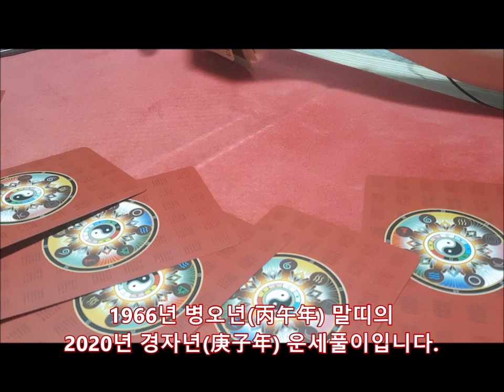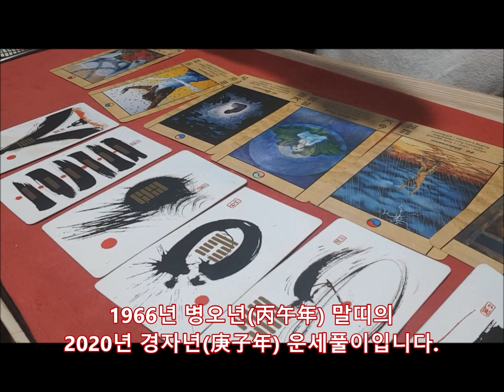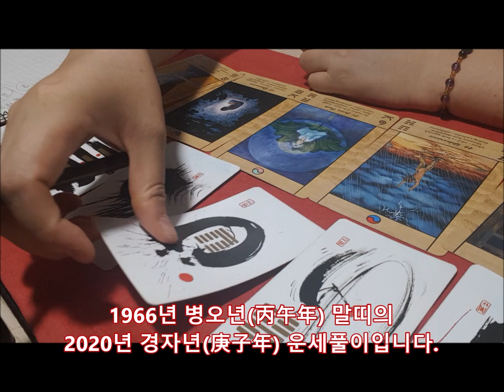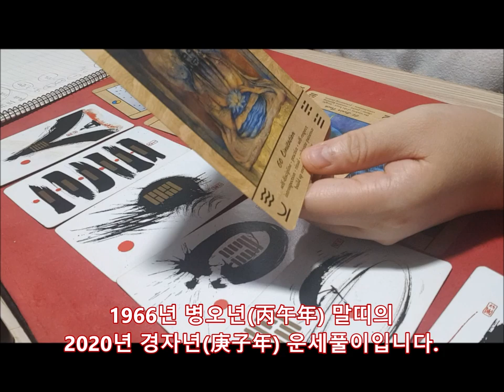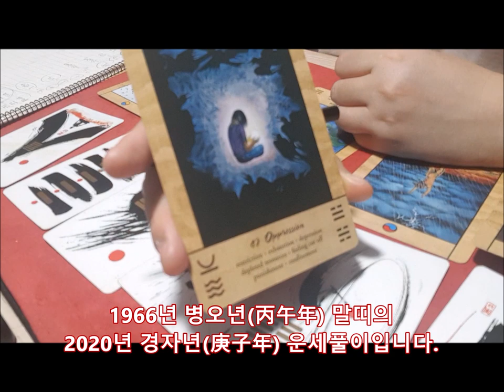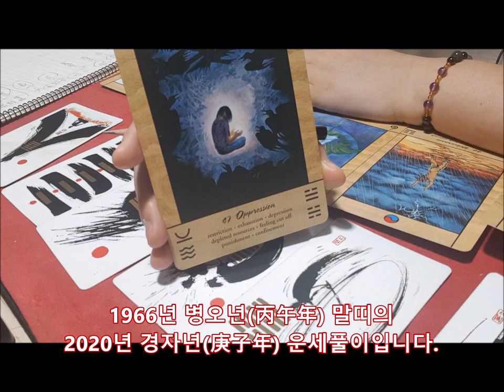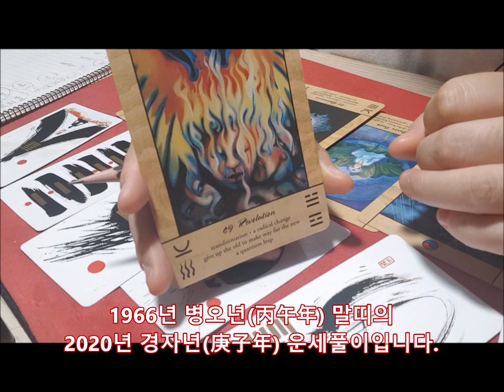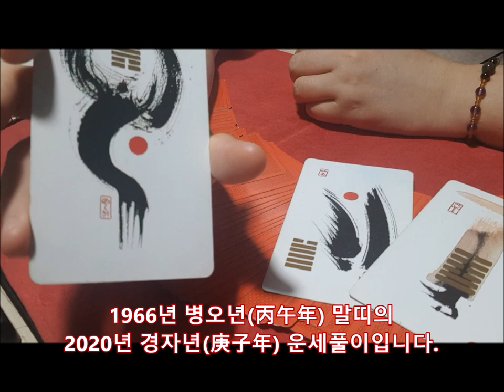[2020년 경자년(庚子年)신년운세]1966년생 병오년(丙午年) 말띠